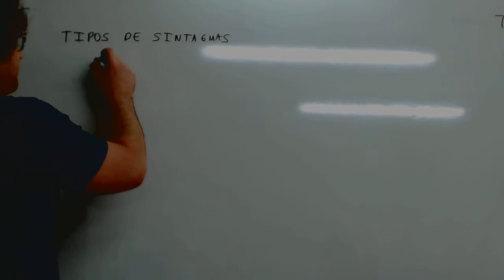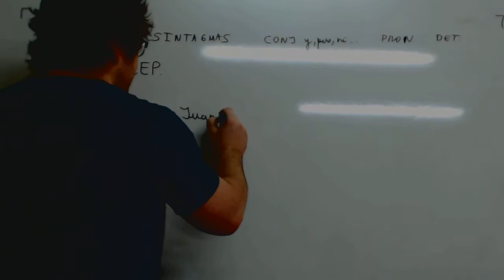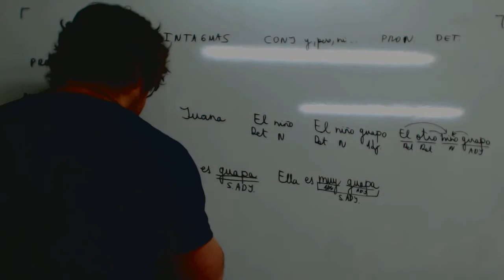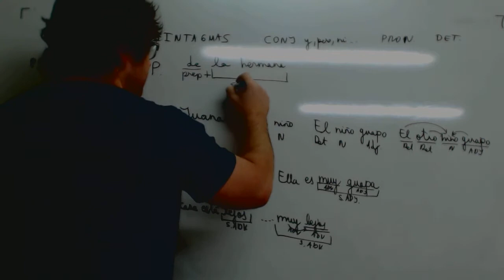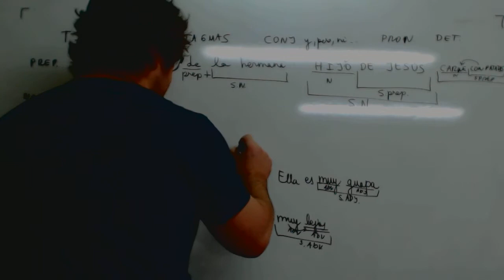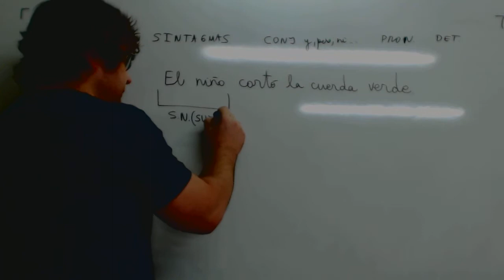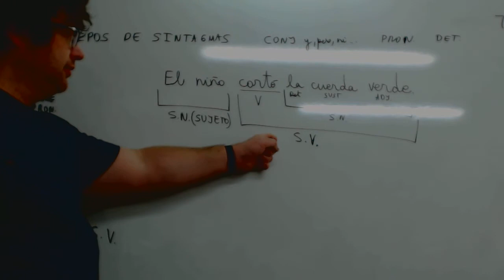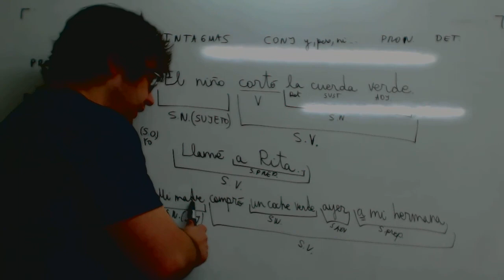Sintagmas Categorias gramaticales Lengua Acceso CFGS Academia Usero Estepona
Sintagmas Categorias gramaticales Lengua Acceso CFGS